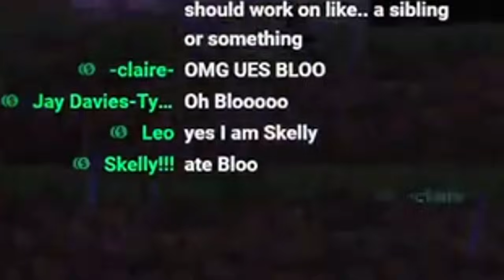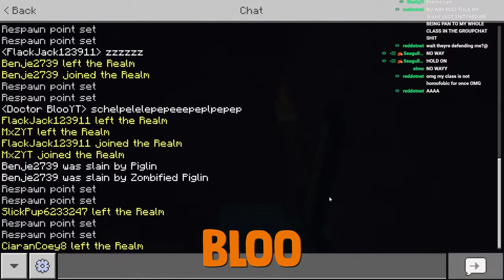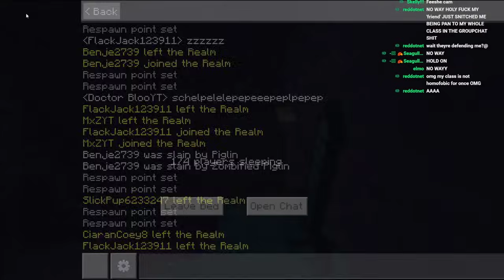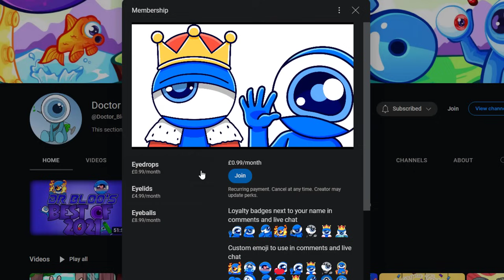Trolling My Friends Until They SCREAM on Minecraft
People actually scream during this video due to the amount of trolling that takes place 😂

🌀Friends in this video:
@Benje. (Orange)
@YaboiZigZag (Dark Red_
@Wadism (Yellow)
@MxZGaming(Light Red)
Connor (Purple) - No Channel :(

Edited by Me!